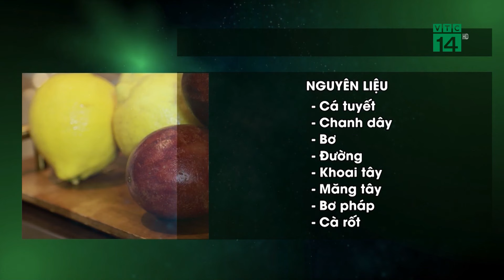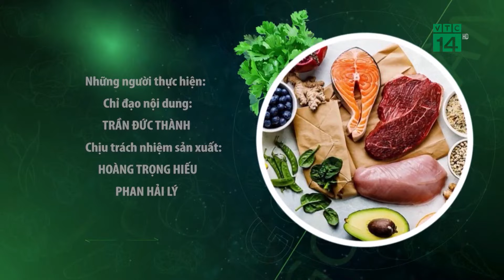Độc đáo với món Cá Tuyết áp chảo sốt Chanh Dây| VTC14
VTC14 |Chuyên gia ẩm thực hướng dẫn cách chế biến món Cá Tuyết áp chảo sốt Chanh Dây. Đây là món ăn độc đáo mang hương vị của phương Tây